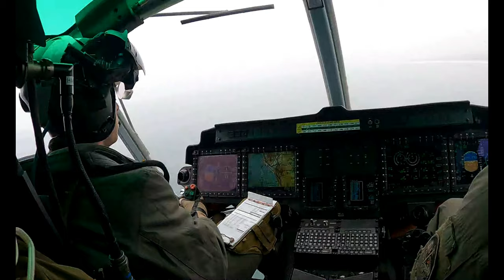UNITAS 2021: Marines Provide Helicopters for Fast Rope Training and Close Air Support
ANCON, PERU
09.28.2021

U.S. Marines with Special Purpose Marine Air-Ground Task Force - UNITAS conduct fast rope training and live-fire air support with UH-1Y Venom helicopters during UNITAS LXII in Ancon, Peru, Sept. 26-28, 2021. UNITAS is the world's longest-running annual multinational maritime exercise that focuses on enhancing interoperability among multiple nations and joint forces during Pacific, amphibious, and amazon operations in order to build on existing regional partnerships and create new enduring relationships that promote peace, stability and prosperity in the U.S. Southern Command's area of responsibility.

This B-Roll package contains footage of the following:
U.S. Marines coordinating with Members of the Infanteria de Marina (Peruvian Marine Corps), Fuerzas Armadas del Ecuador (Ecuadorian Armed Forces) and the Corpo de Fuzileiros Navais (Brazilian Marine Corps)
Special Purpose Marine Air-Ground Task Force - UNITAS Servicemembers entering a UH-1Y Venom helicopter
Special Purpose Marine Air-Ground Task Force - UNITAS Servicemembers fast roping out of a UH-1Y Venom helicopter
Special Purpose Marine Air-Ground Task Force - UNITAS Servicemembers servicing, inspecting, and firing a GAU-17 minigun
Special Purpose Marine Air-Ground Task Force - UNITAS Servicemembers servicing, inspecting, and firing a M240B Machine Gun
Crew Chiefs and Pilots with Special Purpose Marine Air-Ground Task Force - UNITAS operating and maintaining a UH-1Y Venom helicopter

(U.S. Marine Corps video by Lance Cpl. Elias E. Pimentel III)

Film Credits: Video by Lance Cpl. Elias Pimentel
U.S. Marine Corps Forces, South